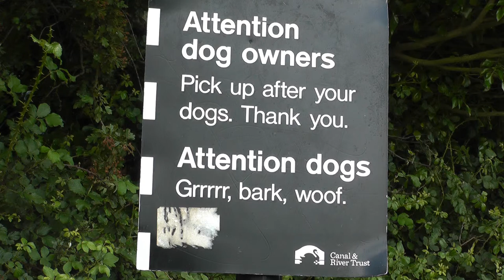Attention dog owners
The video clips on this channel are created by me as a hobby. They are not professionally produced, but I do try to maintain a reasonable level of quality.
LICENSE AGREEMENT
used by any YouTuber in their own videos.
If you use any clip from this channel, please add
or credit on the video itself.

It is not permitted to sell, redistribute, share
or pass-on  this clip or claim it to be your own work.
Not to be used in pornography, or for the
spreading of hate, discrimination or violence.
ALL RIGHTS ARE RESERVED BY